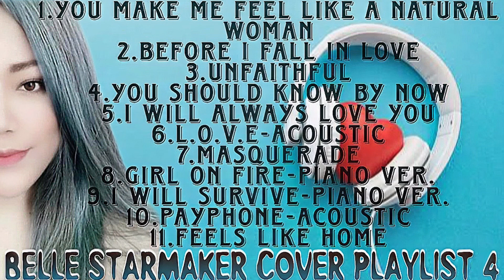Love Song Covers Playlist | Belle Covers